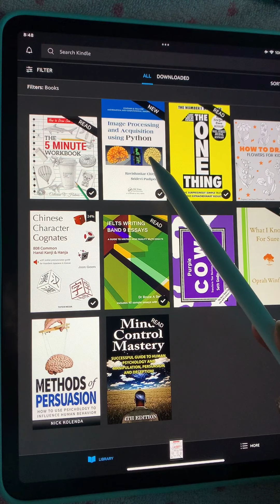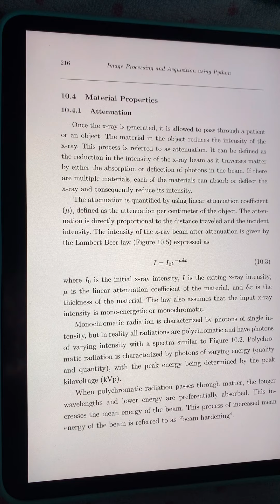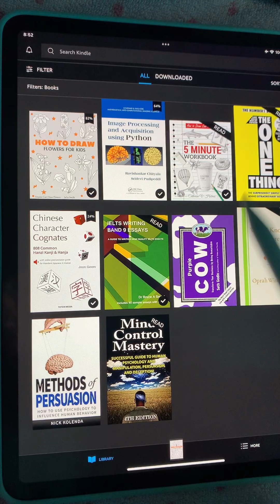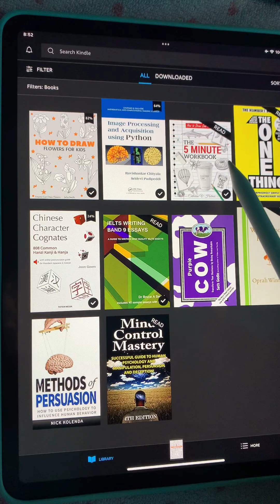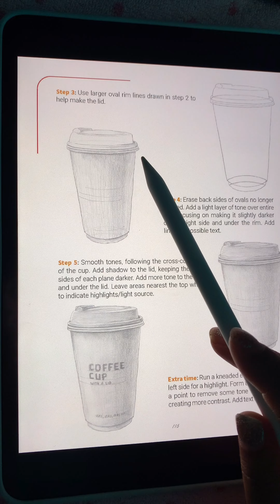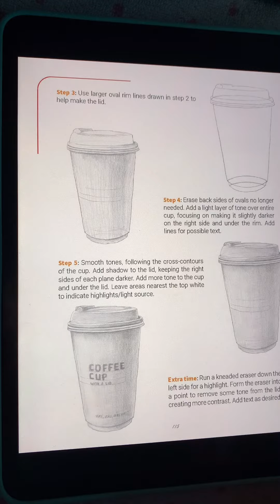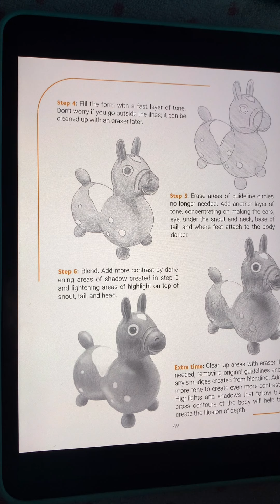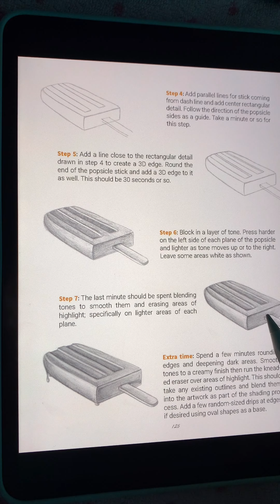Amazon Kindle авсан номнууд